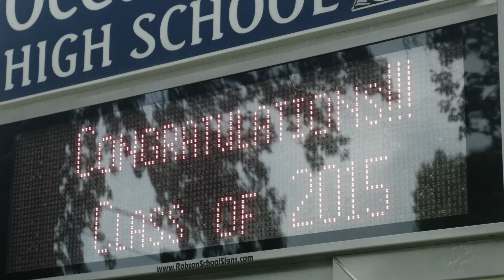Real American Beauty | Episode 2 Long Island, NY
Beauty is the smile that comes from within. In a series directed by Liza Mandelup, we travel across America to explore the many faces of beauty. It’s prom time in Long Island, and everyone wants to look their best. But what does their best even look like? For this bunch of prom-obsessed schoolgirls it’s whatever their mothers tell them: perfect hair, perfect dress and perfect smile. After all, it’s not the girls who want to outdo one another; it’s their hyper competitive mothers, for whom prom is almost as big as a wedding. But the white-picket bliss of suburbia is starting to stir as more and more girls are beginning to question whether there is more to life than looking beautiful. Introducing the Class of 2015.

Directed and filmed by Liza Mandelup

Producer Lauren Cioffi
Executive Producers Sean Dunne, Cass Greener
Editor Danny Reams
Music Fletcher Pontus Aleckson

Featuring Ariel Lofaro, Ashley Dicks

2nd Unit Camera Kevin Hayden
Additional Cinematography Lauren Cioffi
Colorist Josh Brede @ Irving Harvey
Sound Mix Matthew Polis
Sound Edit Cody Ball
Production Manager Diane Tellarini
Creative Assistant Matthew Whitehouse

Special Thanks Beauiful People Salon, Aqua Salon, Jess Romano, Scott and Sandra Mandelup